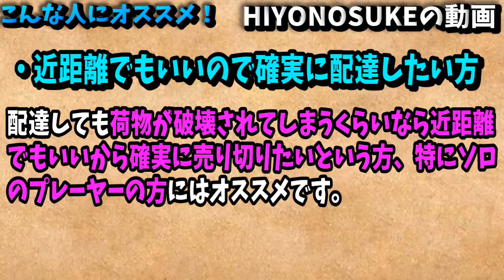【RDO レッドデッドオンライン】商人の経験値稼ぎに超絶オススメ！10秒で配達可!?爆速売却特化キャンプ地をご紹介！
今日の挑戦・マダムナザルの位置などタイムリーな情報盛りだくさんのTwitterはこちら